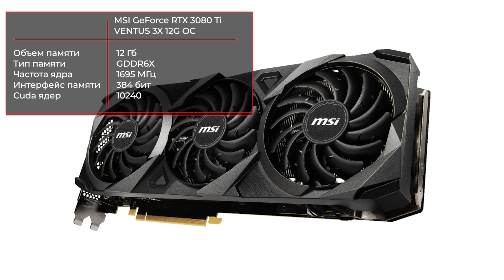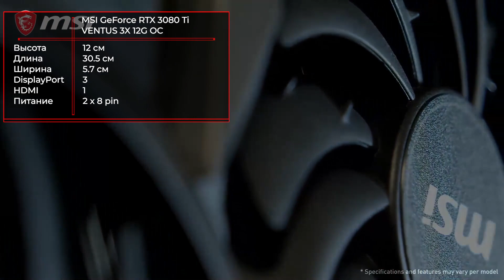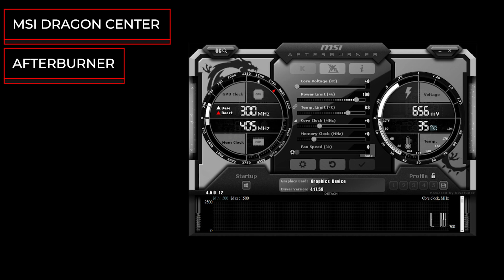Видеокарта MSI GeForce RTX 3080 Ti VENTUS 3X 12G OC